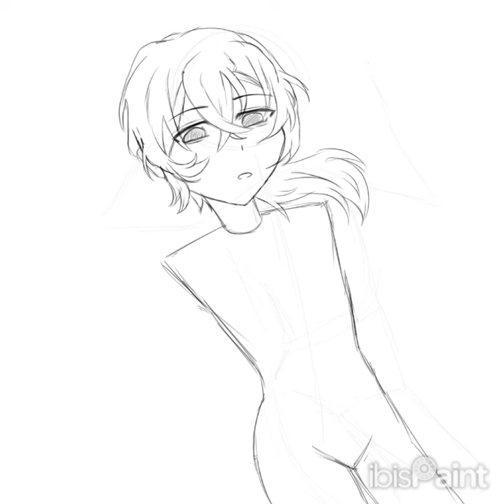RABBIT HOLE - CHUUYA NAKAHARA //bungo stray dogs// speedpaint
This took me so long this better be worth it.